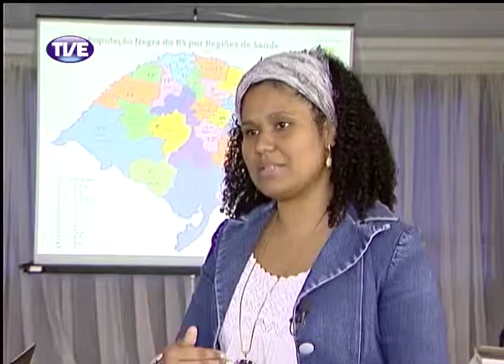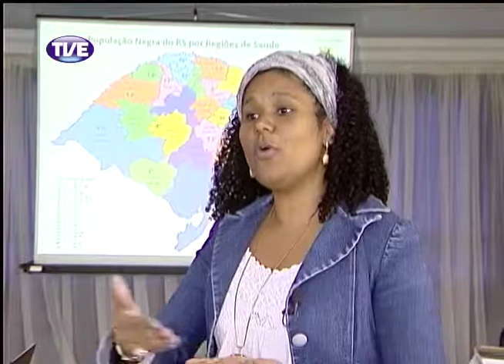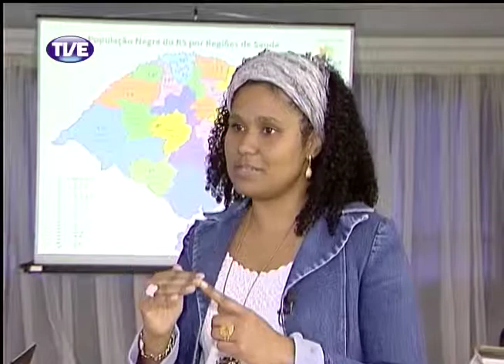Nação | TVE - Saúde da População Negra - Programa 1 - 2° Bloco - 30/09/2013